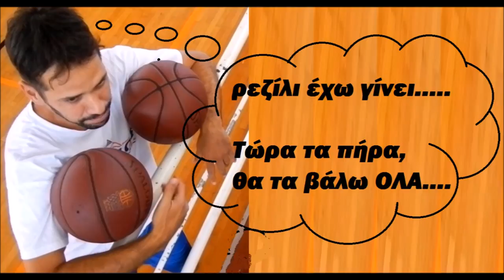Ο Καράμπουλας απαντά στην...πρόκληση του Χολίδη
Ο Βαγγέλης Καράμπουλας "απαντά" στην πρόκληση του "Long shot challenge" του Χρήστου Χολίδη